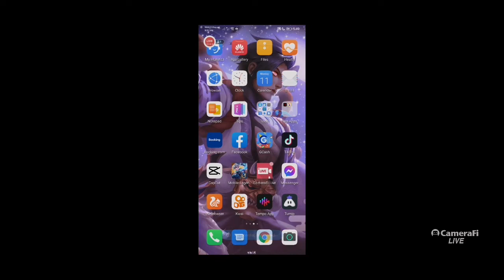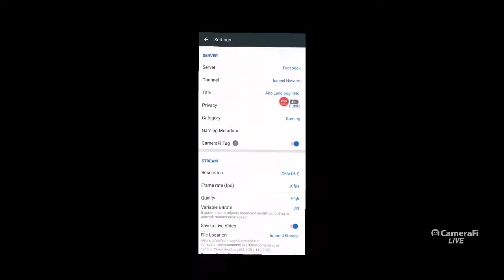ako Lang pogi dito